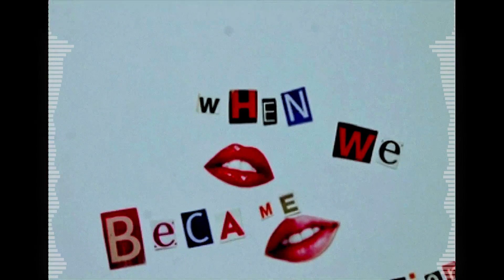AOBeats, Annabel Jones - Strangers (Sikstep Remix) [Remastered 2019 Version]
I did this remix in 2019 on Satan Network (Gravero's old Label👀)

Sorry for the quality, as its an old track so the video is old too. :(
Enjoy the track :)